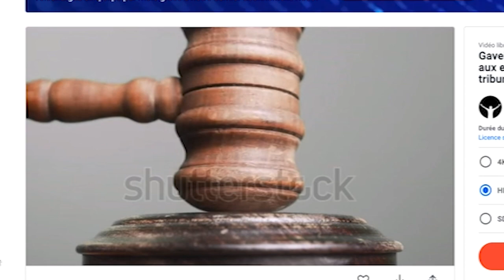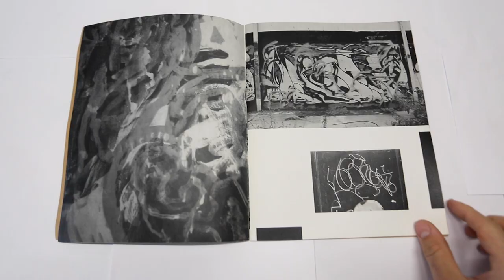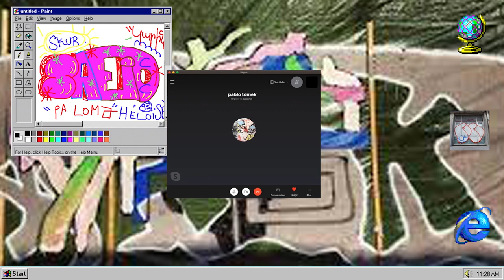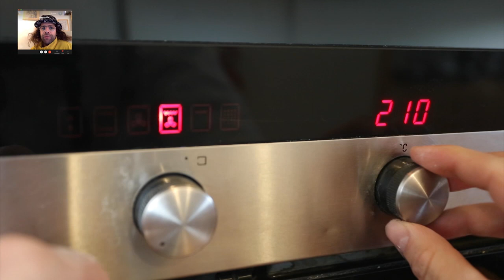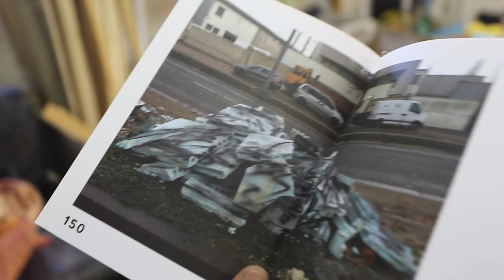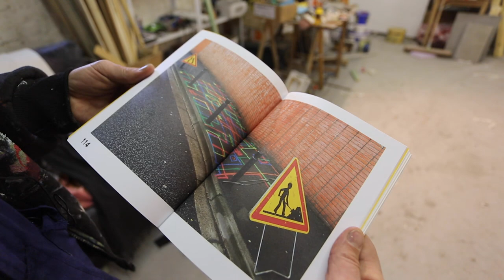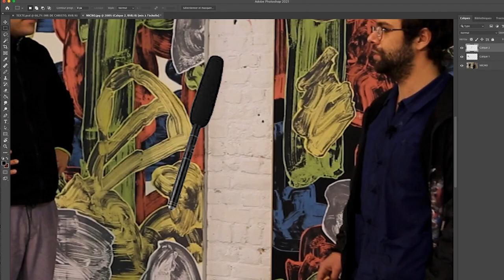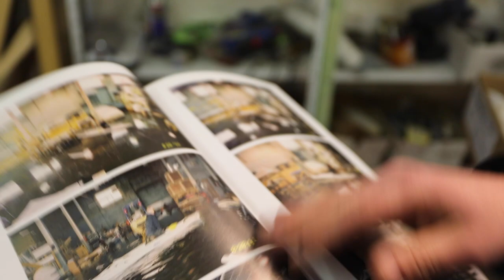TOMMY SHOW épisode 7 // "SPÉCIAL PABLO TOMEK" ( guest BIBIS-SAEIO)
Cet épisode est consacré à Pablo Tomek.